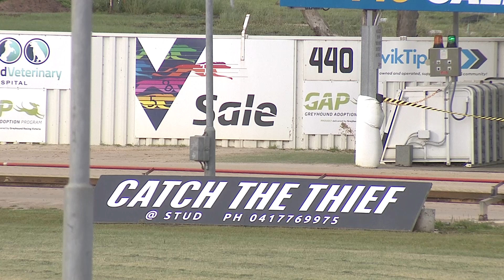SLE TUE 01 NOV 22 R6